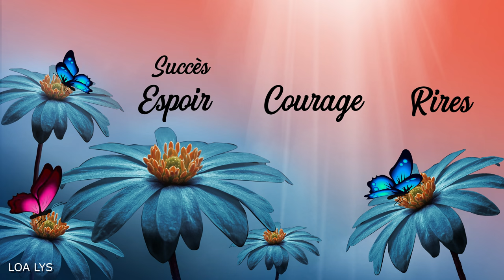Joyeuses Pâques 2024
♥ MERCI ♥ d’avoir regardé ou partagé une de mes vidéos ! Plein d’autres vidéos sur ma chaîne YouTube LOA LYS ! Je suis graphiste, designer, artiste-plasticienne indépendante – Je crée toutes ces vidéos de chez moi, dans la Sarthe, en France.